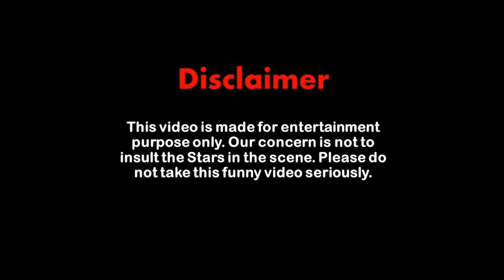CSK VS RCB TROLLS | csk vs rcb match 24 trolls | ipl 2023 trolls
telugu trolls latest comedy
telugu trolls latest
telugu trolls comedy
latest telugu trolls
telugu trollers
telugu trolls funny
telugu trolls funny review
telugu movie review latest
latest telugu movie review
telugu trolling comedy video
telugu trolls 18 plus
big boss latest promo telugu trolls
latest telugu teaser trolls
latest telugu trailer trolls
latest telugu movie trolls
latest telugu movie review trolls